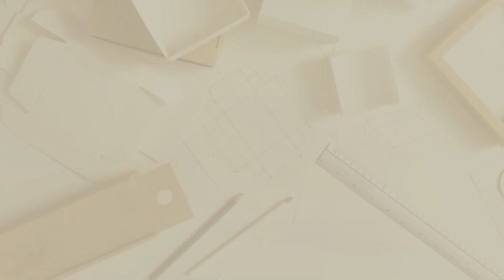Arranhador de gato de papelão DIY em forma de Poltrona Sofá Cama como fazer arranhadores para gatos